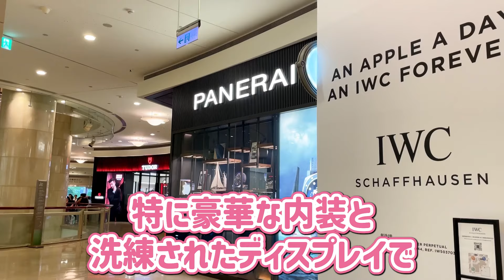最新トレンドをお届けする！エレガントで楽しいショッピング｜台北101ショッピングモール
101の1階は世界の最新トレンドをお届けするファッションブランドフロアです。エレガントで楽しいショッピングを
お楽しみにいただけます。